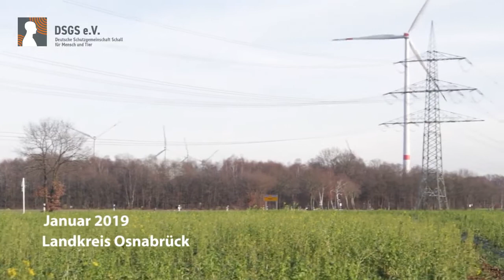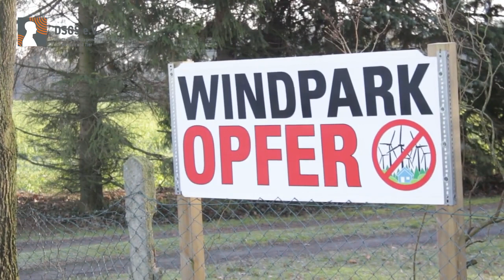Sick since a wind park was installed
Video by the German Association for Noise Pollution Protection of Humans and Animals (Deutsche Schutz-Gemeinschaft Schall für Mensch und Tier - DSGS e.V.).
English translation by NA-PAW.org — Subtitles by Friends-Against-Wind.org
“Unexplained medical emergencies and illness. As in the case of increased medical emergencies, accidents, and psychological symptoms with foehn (hot southerly winds on the northern slopes of the Alps [translator: similar to Chinooks]), the same is true for residents near wind turbines.”